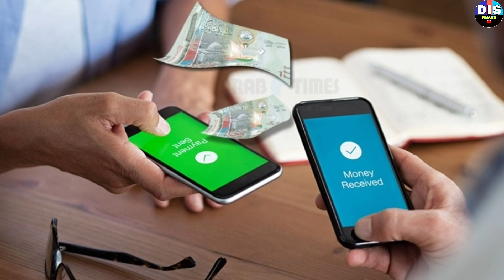Kuwait airport entry exit pesangar news, kuwait checking parwasi illegal news, kuwait news today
About video

ज्यादा इंफॉर्मेशन कर लिया वीडियो को पूरा देखें

Dis News
DIS NEWS KUWAIT
KUWAIT DIS NEWS
Kuwait news
Kuwait khabar
Hindi news Kuwait
Kuwait update news
Kuwait job update
DIS Latest News
Kuwait News
Latest update Today
Latest update today kuwait
Kuwait News Hindi urdu mein

My Phone
Green Screen